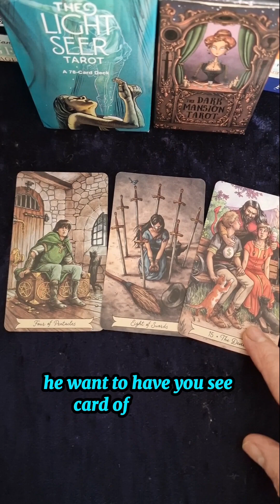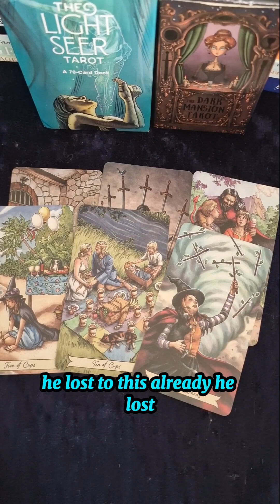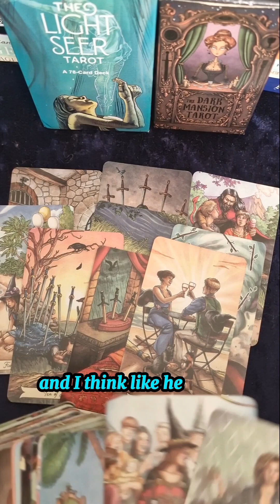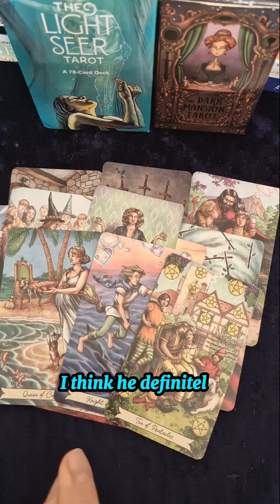WHAT IS HAPPENING TO HIM BECAUSE OF YOU 🤗